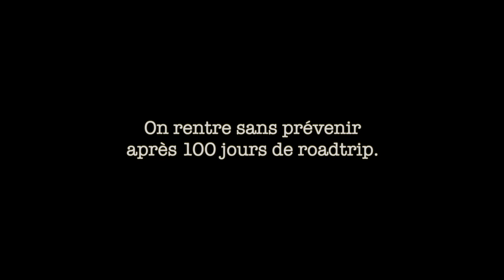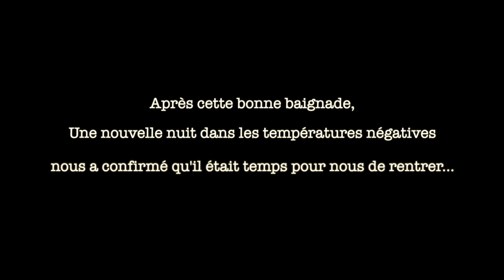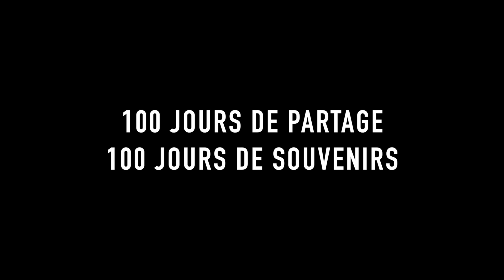On rentre SANS prévenir après 100 JOURS de roadtrip 😰 (+ FIN de la vanlife)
Hello l'ami !

Dans cette vidéo, on continu de remonter l'italie, car le froid commence à bien se faire sentir ! On s'arrête tout de même à Saturnia. Un endroit atypique entre Pise et Florence. C'est une petite ville themale. Il y a des sources naturelles d'eau chaude à 37°c ! Le pied :D

Après cette bonne baignade, on reprend la route pour rentrer pour de bon cette fois-ci. Mais à un détail près... On ne l'a dit à personne !
Ça sera la surprise pour nos parents :D

C'est notre dernière vidéo sur les Balkans, ce fut un voyage extraordinaire et que nous n'oublierons jamais ! On revient bientôt 😘

Mélissa et Robin

Nous c'est Mélissa et Robin. On est un jeune couple Français et il y a maintenant 2 ans et demi que nous parcourons les routes de France et d'ailleur en quête d'aventure.

Nous avons décidé de voyager plus loin et de découvrir les pays de l'europe de l'Est. Nous te montrons la suite de notre roadtrip dans de futures vidéos ! :D